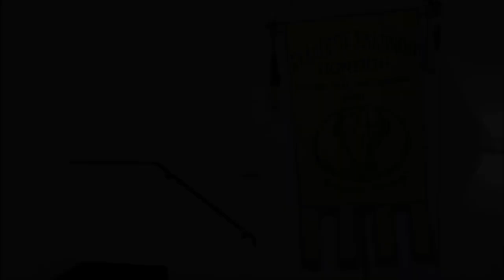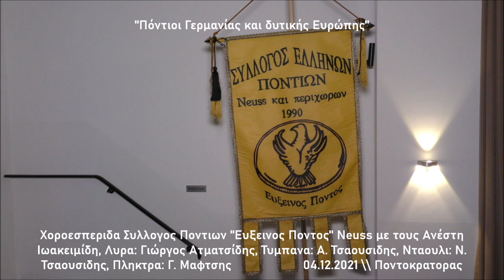Χορος ''Ευξεινος Ποντος'' Neuss, Α. Ιωακειμίδη, Γ. Ατματσίδη, Α. Τσαουσιδη, Ν. Τσαουσιδη 04.12.2021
Χοροεσπεριδα Συλλογος Ποντιων ''Ευξεινος Ποντος'' Neuss με τους Ανέστη Ιωακειμίδη, Λυρα: Γιώργος Ατματσίδης, Τυμπανα: Α. Τσαουσιδης, Νταουλι: Ν. Τσαουσιδης, Πληκτρα: Γ. Μαφτσης                     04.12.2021 \\ Ποντοκρατορας
Ποντος ποντιακα pontic music